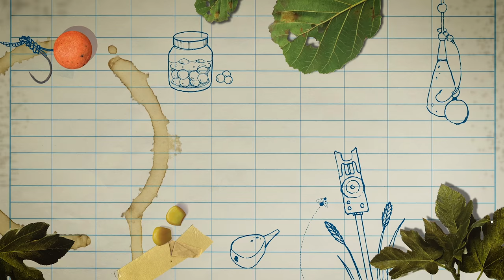10 TIPS for Short Session Success by Oli Davies | Carp Fishing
Short session carp fishing pro, Oli Davies, reveals his best 10 tips/edges to help stack the odds in your favour when you're trying to catch a carp on limited time.

𝟭𝟬 𝘁𝗶𝗽𝘀:
0:00 Short session tips
0:07 Location
0:38 One bite tactics
1:03 Travel light
1:28 Come prepared
1:54 Check quiet corners
2:26 Be stealthy
3:05 PVA Bags
3:33 Time of day
3:58 Prebaiting is key
4:27 High attract hookbaits

FLASH SALE! 3 issues of CARPology for just £3!